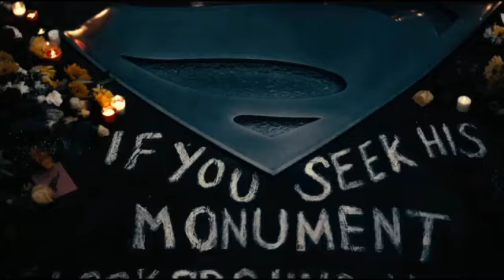Justice League (2017)- Official Trailer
Justice League is a 2017 film directed by Zack Snyder. Due to Snyder's departure for family reasons, Joss Whedon finished shooting the film and handled post-production, but remained credited only as screenwriter with Chris Terrio, from a subject by Terrio and Snyder themselves.